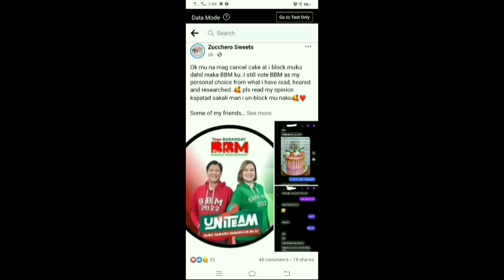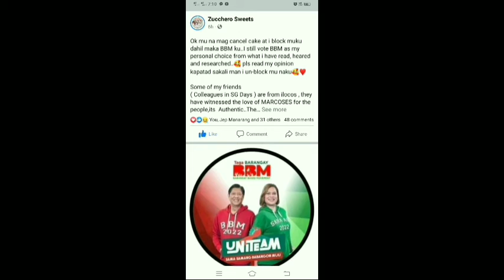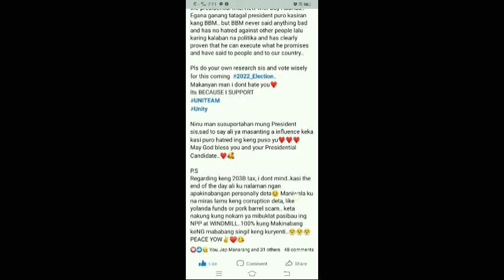Buyer & Seller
isang buyer ng cake nag cancel ng order
dahil lang sa nalamang bbm supporter si seller